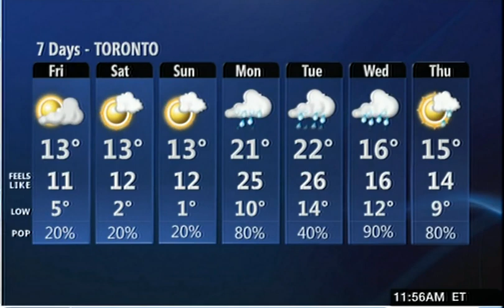Sheryl Plouffe 10/09/2014